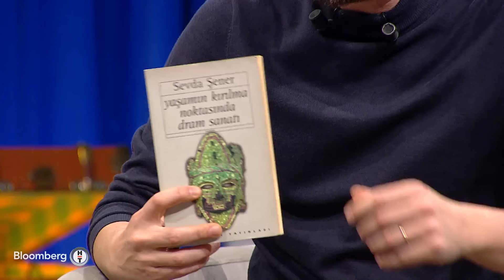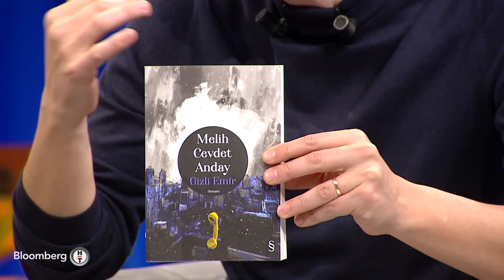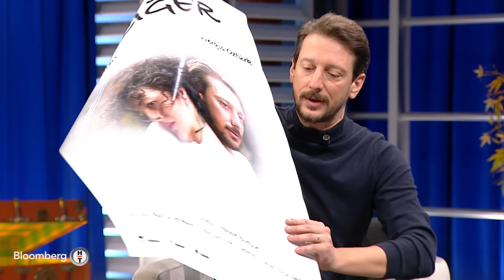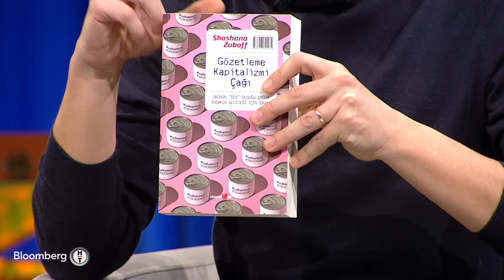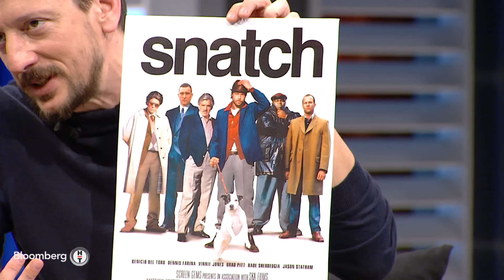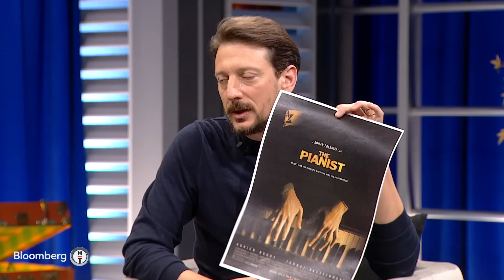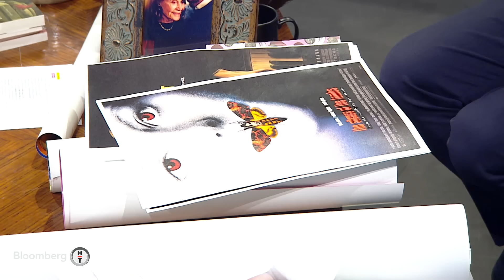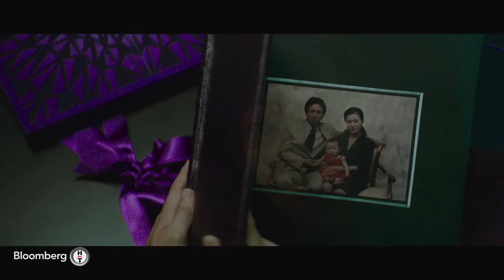Pandora'nın Merakı - Engin Hepileri | 27 Mart 2024